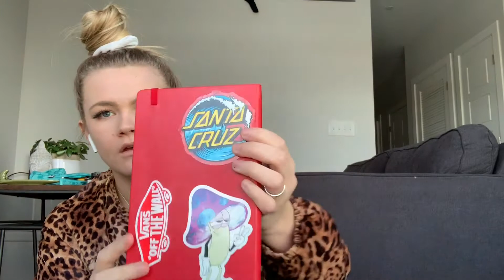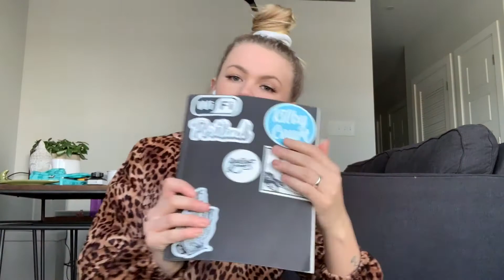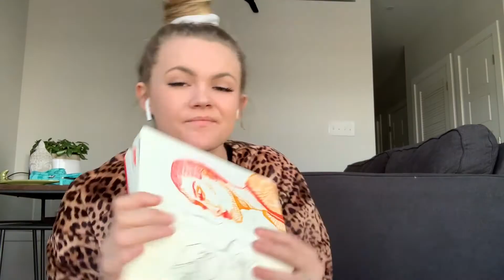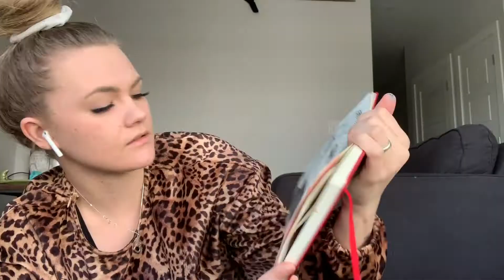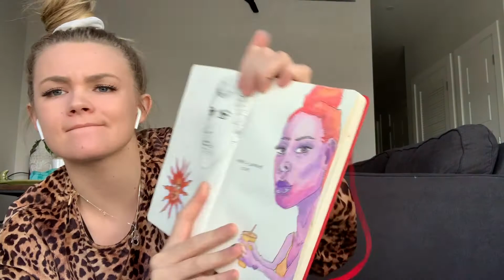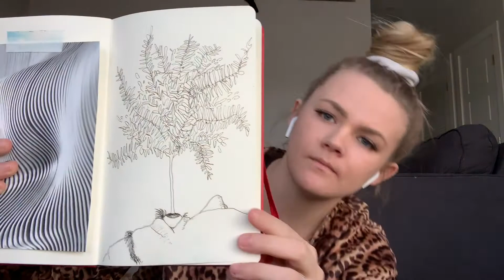new apartment, new sketchbook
moved into my apartment on the beach :)
and ordered a new moleskin
sketchbook tour with me